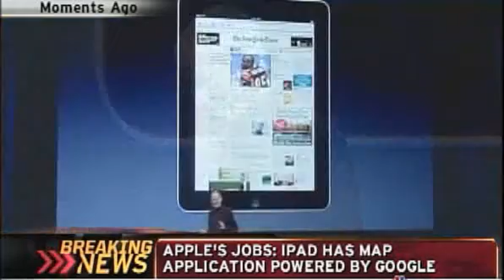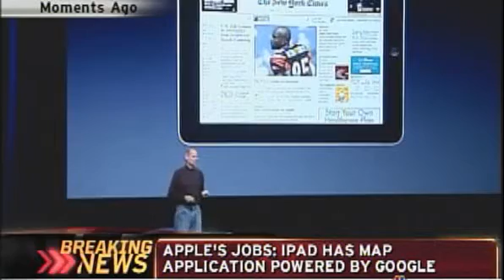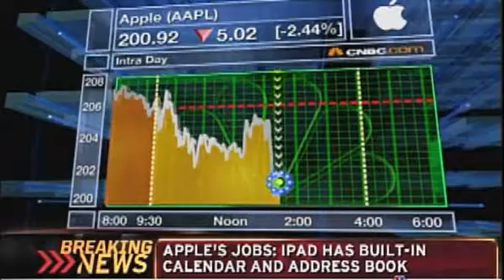Apple iPad january 27, 2010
Apple CEO Steve Jobs unveils "magical" wireless device called an iPad. Prices start at $499, and it begins shipping in two months.